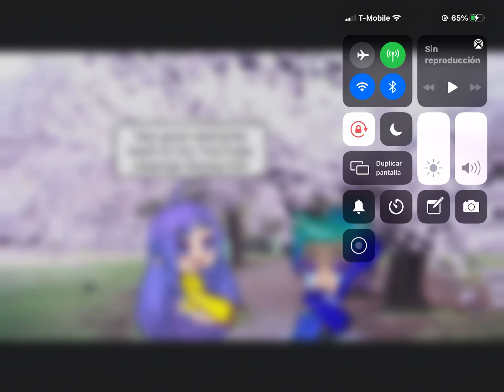MY FIRST GACHA CLUB VIDEO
SUB BC THIS TOOK ME LONG